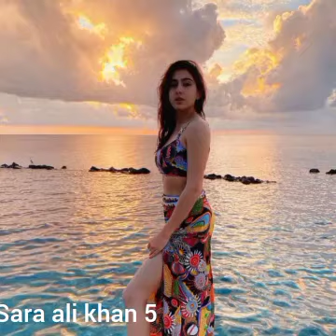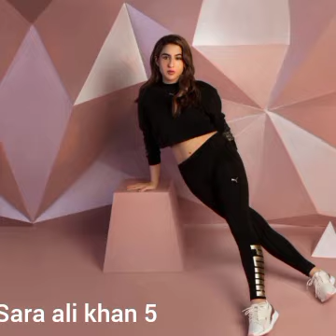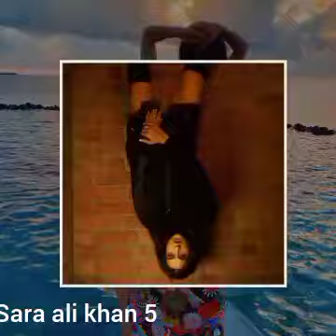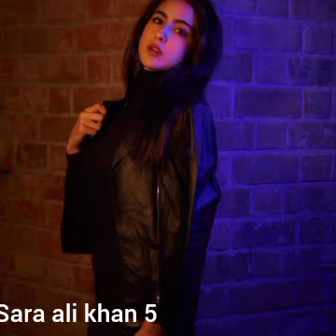sara ali khan best photos 2023